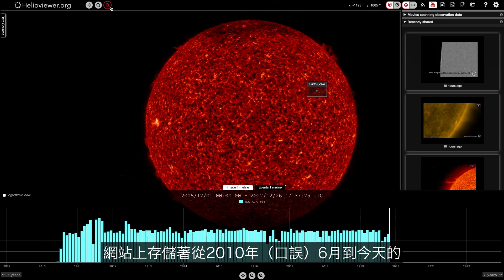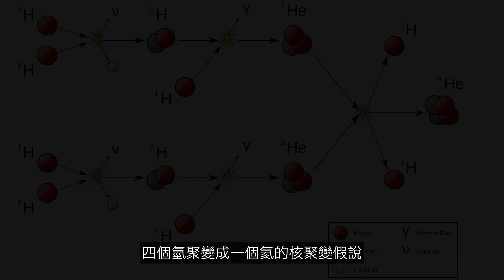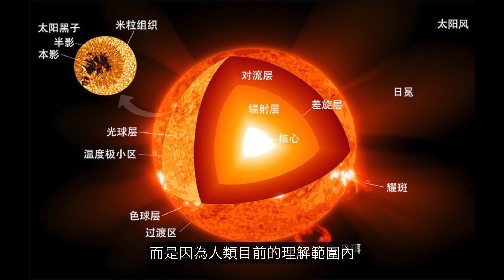太陽上的星際之門or太陽黑子？2012瑪雅預言的地球末日與太陽異常活動，我們的太陽究竟是什麼？|自說自話的總裁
簡介：
太陽上的星際之門or太陽黑子？
2012瑪雅預言的地球末日與太陽異常活動；
我們的太陽究竟是什麼？
頻道內容整理如下：
0，中國（河南、青海、西藏、新疆）
1，印度河谷（摩亨佐·達羅、奎師那-德瓦卡）；
2，安納托尼亞（哥貝克力石陣、德林庫尤地下城）；
3，蘇美爾（神話-尼比魯-阿努納奇、蘇美爾王表、吉爾伽美什、Enkidu與蚩尤）；
4，埃及（圖坦卡蒙-法老的詛咒、阿肯那頓-摩西與一神教）
5，希臘（底比斯、亞歷山大）
6，波斯（拜火教）
7，西藏（羅桑倫巴、岡仁波齊、象雄吐蕃古格黃教四部曲）
8，美洲（珊瑚城堡、蒂亞瓦納科、查文、納茲卡）
1，鼻子；2，鼻毛；3，進化；4，眼睛；5，鬍子
1，婦好；2，殷商雅利安；3，九層妖塔；4，黃帝
航海傳（完結）
王直傳（完結）